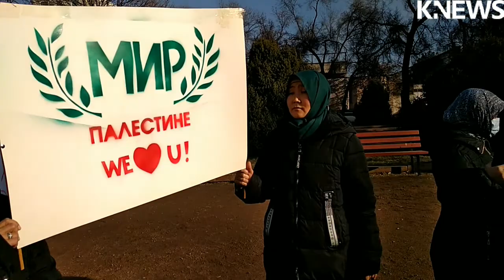Митинг в поддержку Палестины